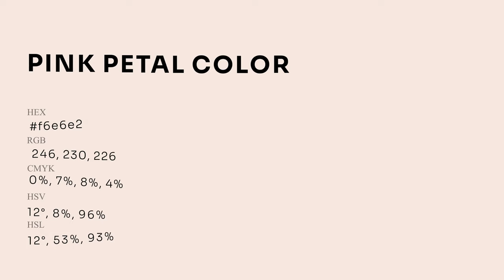Pink Petal color f6e6e2 hex Cool Orange color f6e6e2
What color is Pink Petal ? f6e6e2 hex, Cool Orange color f6e6e2

Hex f6e6e2 Color Code is also known as Pink Petal color